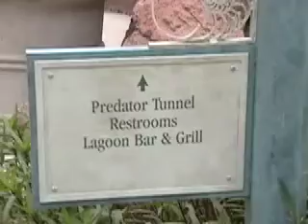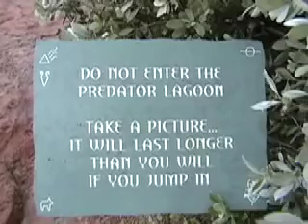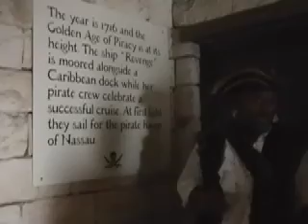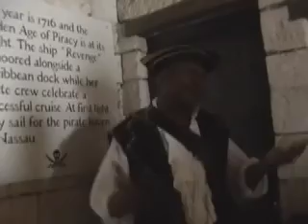Gonzo Chronicles vol. 2 "Bahama Mama 2007"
Bahamas 2007